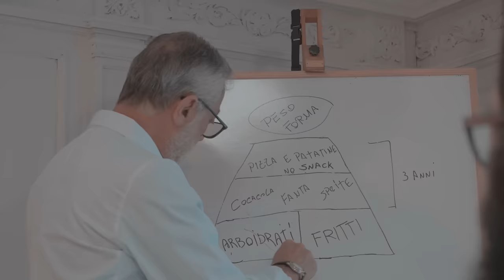PARMIGIANA - [PARODIA Italiana - J-AX & Fedez]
Produttore esecutivo: Manfredi Simonetti
Diretto da:xMurry&Atom
Con l’aiuto de I Sansoni

Camera: Luca Lombardo
Seconda camera: Federico Ciulla

Aiuto regia: Luca Lombardo, Manfredi Simonetti

Assistente alla regia: Riccardo Borsellino

Backstage: Federico Ciulla, Riccardo Borsellino

Editing: Giorgio Angelico
Colorista: Walter Chiello
Grafiche: Giancarlo supertrump
Runner: Arturo Fortunato
Makeup Artist: Gloria Agnello
Cast
xMurry
Giampytek
I Sansoni
Domenico Pampinella
Ginevra guerrera
Sofia vitale
Ilenia purpura
Papà Murry

Roxy studio
AmericanStoreItalia
Vanitymodelsmanagement
Casale San Lorenzo

location:
casale San Lorenzo
Centro commerciale Conca D’Oro
H&M4x4Italy
Uffici Atom
American Store
Palestra free live